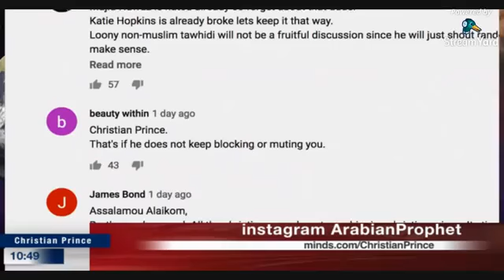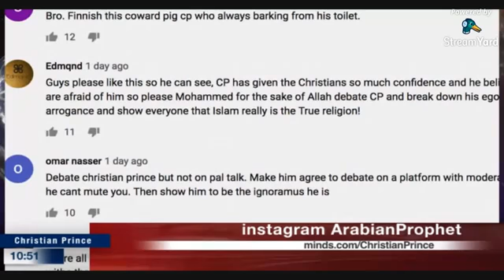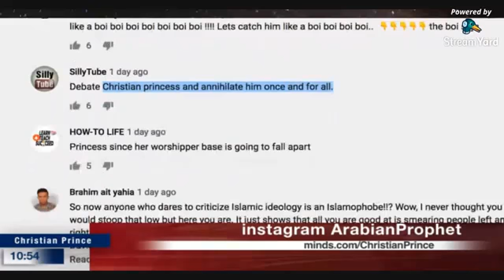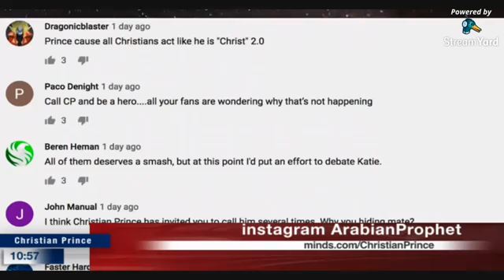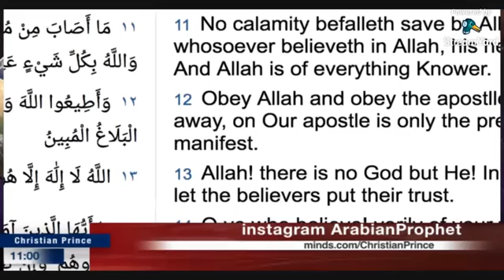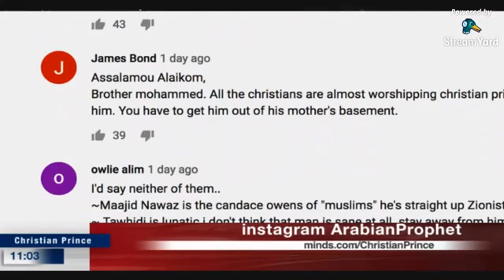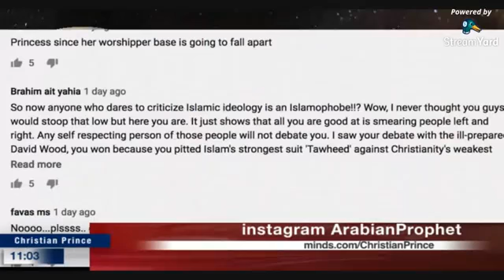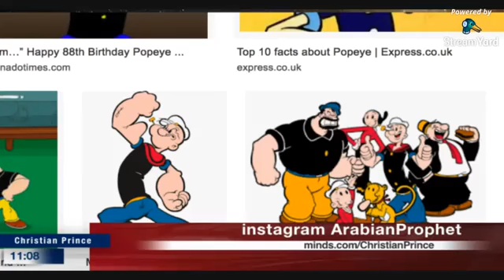Waiting for Muhammad Hijab 'Which Islamophobes would you like me to debate from the following'